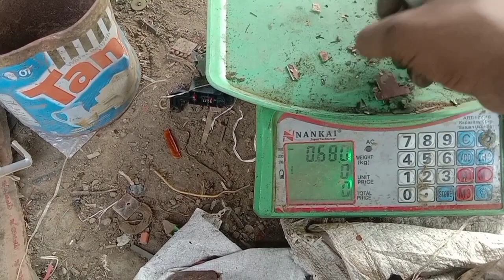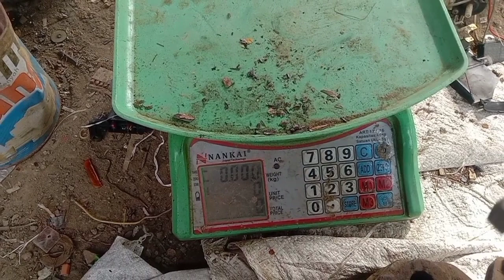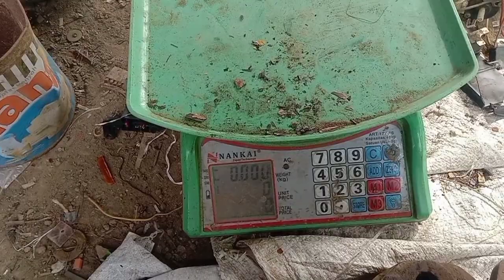beli trafo kemahalan...???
beli trafo kemahalan akhirnya menangis